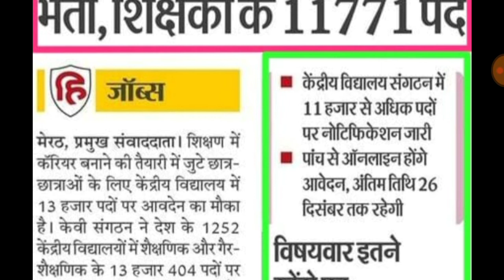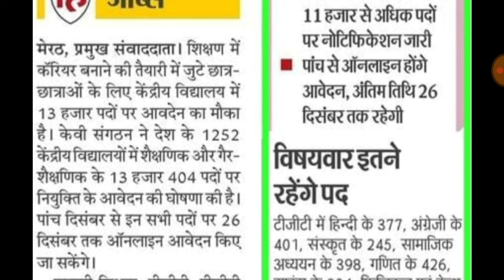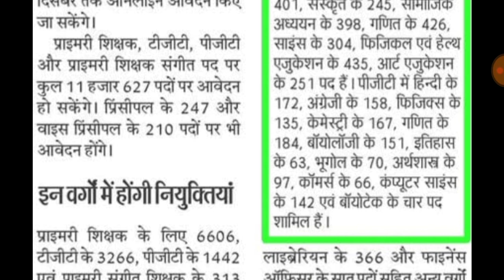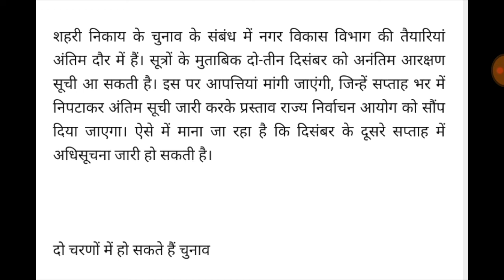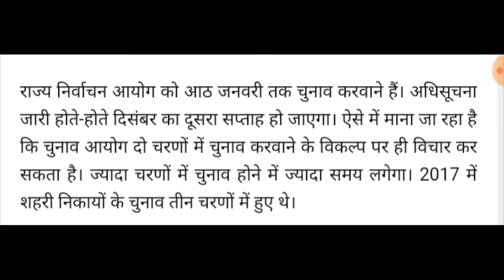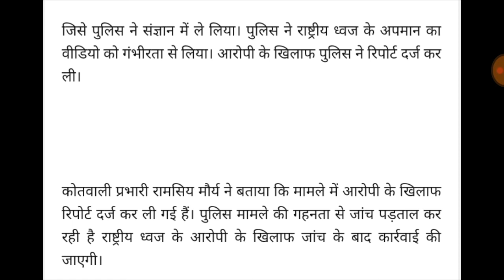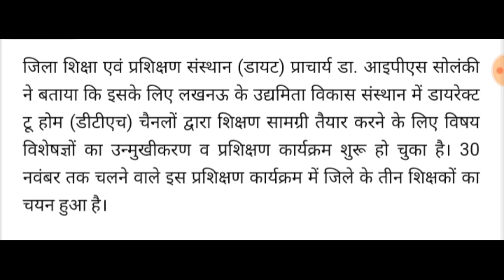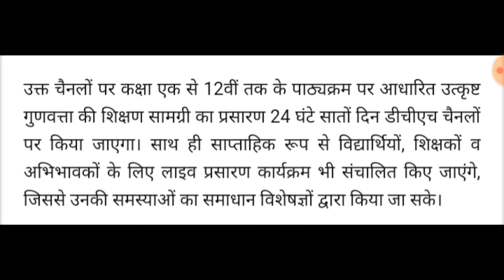Breaking News || KVS में 11000 शिक्षकों की बम्पर भर्ती, विज्ञप्ति जारी || Basic shiksha News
Breaking News | KV में 11000 शिक्षकों की बम्पर भर्ती, विज्ञप्ति जारी | Basic shiksha News